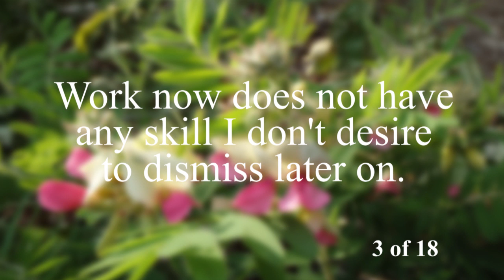Down Town Haiku (3 of 18) by Martin E. Dodge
Work now does not have
any skill I don’t desire
to dismiss later on.